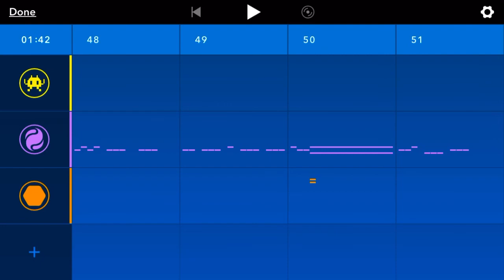Test #7: Estranged Land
“...welcome back!” - Howard Ratner